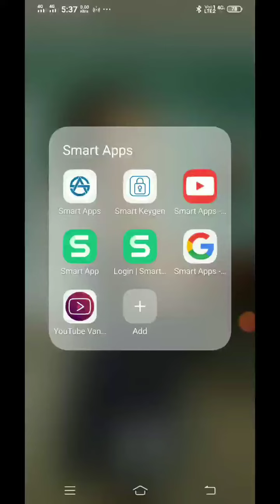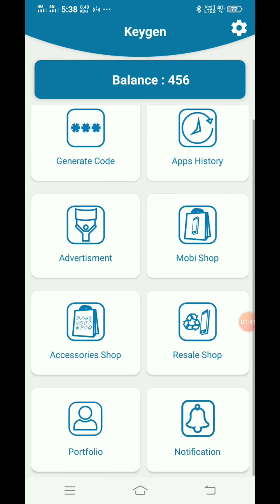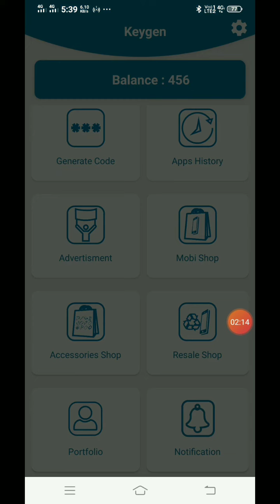Smart Apps KeyGen Introduction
Smart KeyGen is the tool for retailer to generate Advertisement, E-Commerce (Sale Mobile, Accessories, Resale mobile etc. App provides the unique code for users. Retailers can create his/her portfolio and share with customers. Publish his unlimited advertisement at anytime from anywhere to end customer directly. Retailers also send notification to end users. Application will provide the options to show the balance of the retailer. Having options to show the history of top up generated by distributors. Apps show the list of all generated codes to that particular users with its detail information and more.